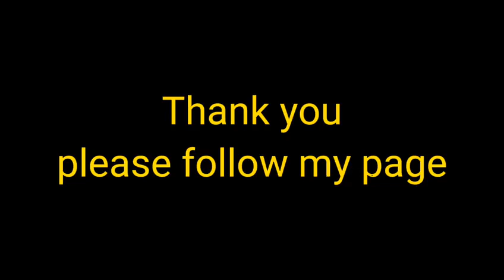I can't kill myself, since I can't buy beans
let me make akpu(loiloi)